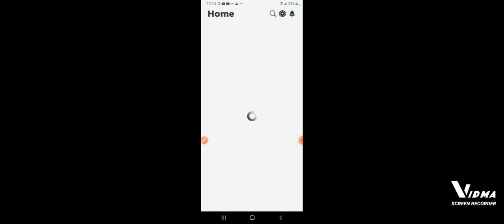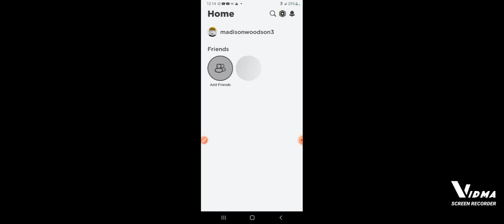special record roblox scp 096 new records